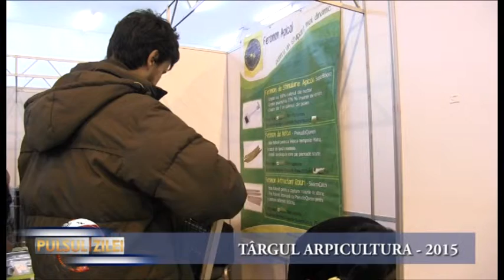Pulsul Zilei 02032015 arpicultura expo